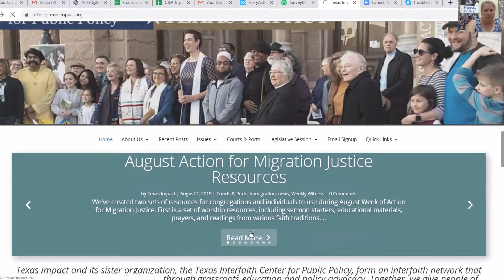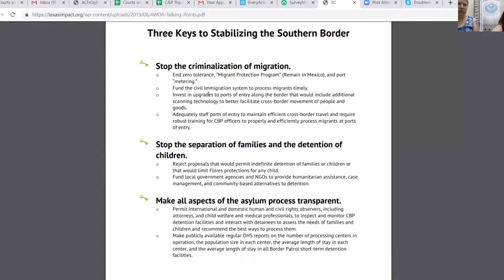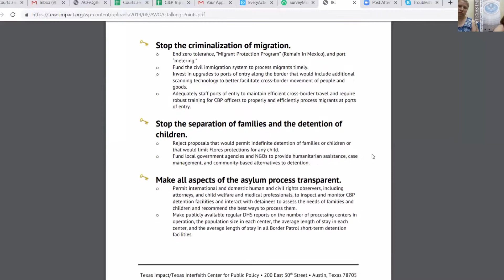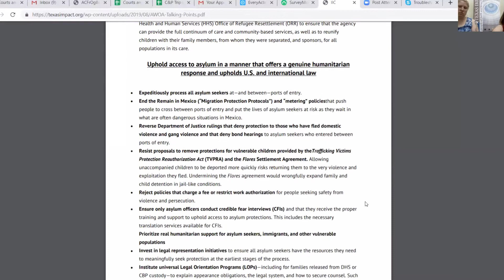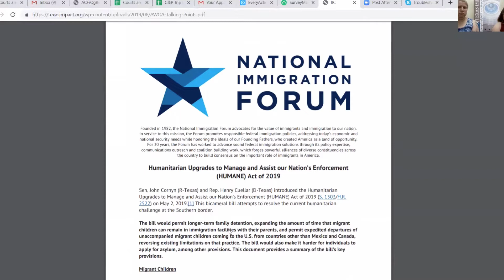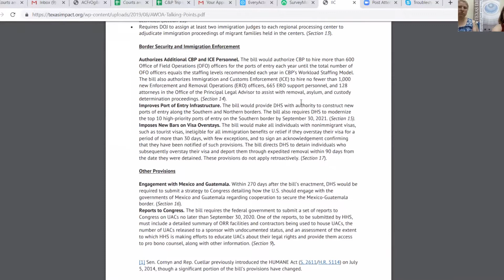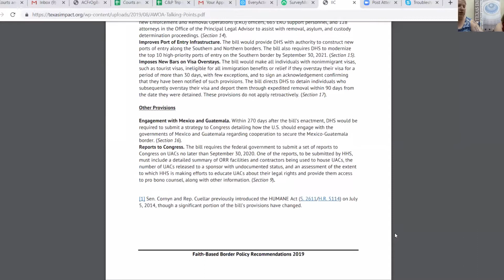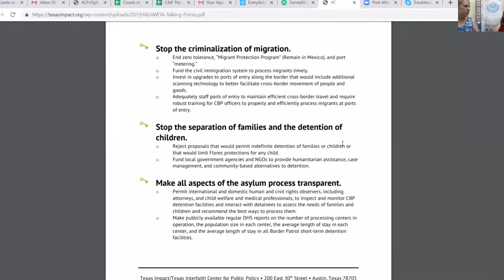August Week of Action for Migration Justice Webinar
Courts & Ports Coordinator Erica Nelson with Executive Director Bee Moorhead and General Counsel Joshua Houston give an overview of resources for scheduled congressional visits as well as best practices for congressional visits.